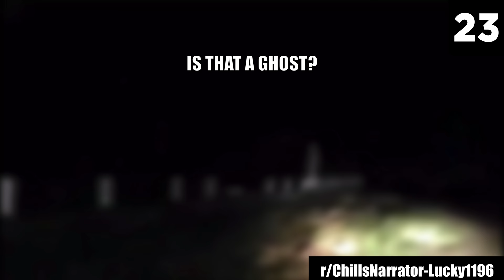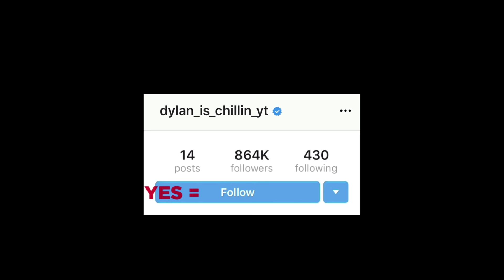30 Scary Videos That Are Seriously Creepy & Mysterious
Let’s face it, you can never watch enough scary videos in your life. The good thing though, is that there are a lot out there to choose from! However, with abundance comes indecision. How are you supposed to decide which lists of creepy videos to watch? Not all of them would be good enough for you to get your daily dose of horror. Well... yours truly is here to help with that! What I have analyzed here for you today is a list of scary videos that, in all honesty, will scare the daylights out of you. If you are ready for the most bizarre stuff the genre of horror can bring, here is a collection of 30 scary videos that are seriously creepy & mysterious!

If you are like me, you are a big fan of horror: you always find yourself hankering after more. The more mysterious and frightening, the better. There’s a slew of creepy videos uploaded to the internet every day and it’s difficult to keep up with them. This got me thinking about all the legit scary but undiscovered clips that could be hidden in one of the mysterious corners of the internet. I investigated, analyzed, and explored the best I could, and found many horror gems that live up to their name. This list contains 30 scariest videos that I stumbled across during my little venture!

Whether you like to get your goosebumps from ghost encounters or prefer scary supernatural occurrences to give you the chills, this list of creepy videos has a little bit of something for everyone and more. However, I must tell you that this scary comp may very well turn your mundane life into a nightmare you can’t escape.

When you are alone, what do you fear the most? Maybe, the uneasy, nerve-wracking feeling that you are probably not alone. That there is something mysterious in the dark... something that lurks around in the shadows that you can’t see. The entries in this collection of top 30 scary videos tap on that very fear, displaying scary otherworldly occurrences, uncanny events that happened in a haunted house, and creepy ghost encounters. After watching these mysterious videos, you are probably gonna have to unwillingly say goodbye to your precious good night's sleep. Pro tip: maybe consider sleeping with the lights on for at least a week — that should help with the nightmares that are bound to come your way. Well, or maybe never sleep alone.

Imagine what it is like to feel your heart pounding out of your chest when you hear the floorboard creak, a door sliding open, or just hear random things that go bump in the night. These creepy videos could induce frights like that in you. They will scare even the bravest of the lot and may very well make their minds hypersensitive to anything they see or hear. So definitely, this collection of scary videos is not for the faint of heart. The entries in this list of creepy videos will put you through the ultimate scary experience that's gonna take you on a frightening ride, displaying all manners of mysterious and scary happenings.

So, ready to settle in for a night of frights? Good luck! Which of these scary videos freaked you out of your wits the most? Let me know right below in the comments!

Sources:
26.
Footagefinders57/Reddit
23.
 r/ChillsNarrator-Lucky1196
18.
pareidoliaparanormal/TikTok
15.
r/ChillsNarrator-JoJoisCr7
14.
our_haunted_house/TikTok
hiddenscotland.co
6.
Top_Imagination7714/Reddit
4.

Entry Timestamps:
0:00  Intro
0:20 Number 30
2:03 Number 29
2:50 Number 28
3:55 Number 27
5:29 Number 26
7:13 Number 25
8:50 Number 24
9:55 Number 23
10:29 Number 22
12:36 Number 21
14:16 Number 20
15:01 Number 19
16:19 Number 18
17:02 Number 17
17:36 Number 16
18:36 Number 15
19:25 Number 14
20:16 Number 13
21:56 Number 12
23:46 Number 11
24:34 Number 10
25:29 Number 9
26:30 Number 8
27:33 Number 7
28:12 Number 6
29:27 Number 5
30:14 Number 4
31:11 Number 3
31:42 Number 2
32:24 Number 1